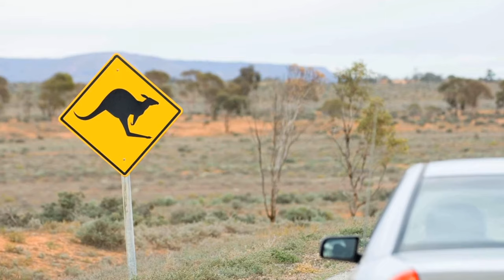Rural Crash Risk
Young drivers living in rural South Australia aged between 16 to 19 years are two and a half times more likely to die or be injured in a crash than people of the same age living in city areas. Find out what the common crashes are and how to manage your risk.